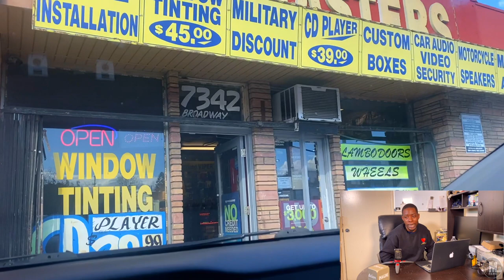Jan 2021 - Channel/Life Update